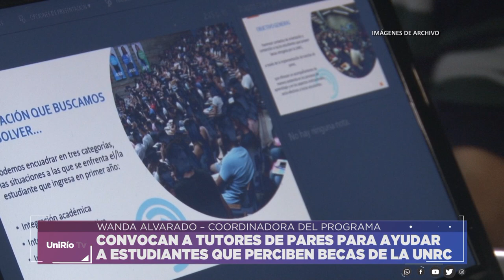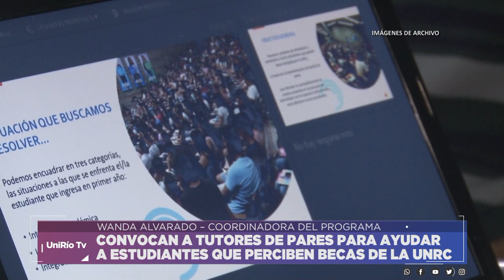CONVOCAN A TUTORES DE PARES PARA AYUDAR A ESTUDIANTES QUE PERCIBEN BECAS DE LA UNRC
WANDA ALVARADO – COORDINADORA DEL PROGRAMA
Facebook.com/uniriotv
Twitter.com/uniriotv